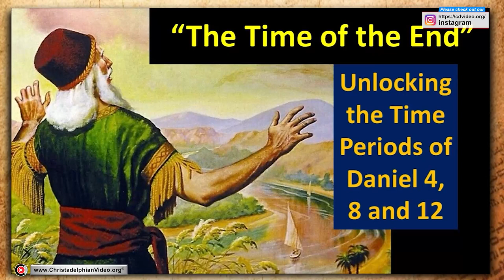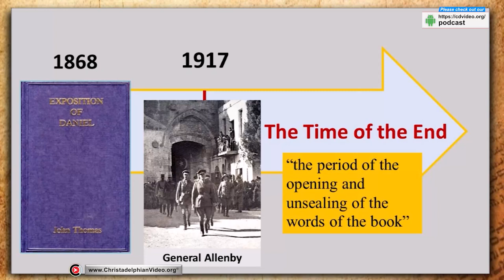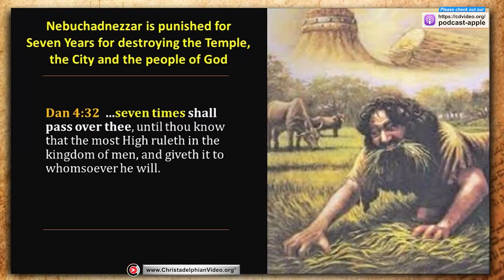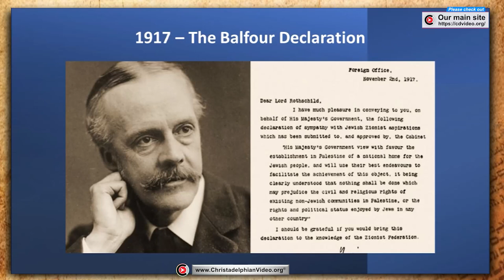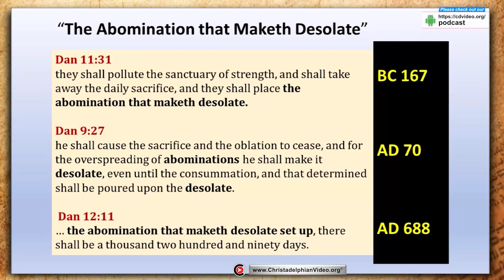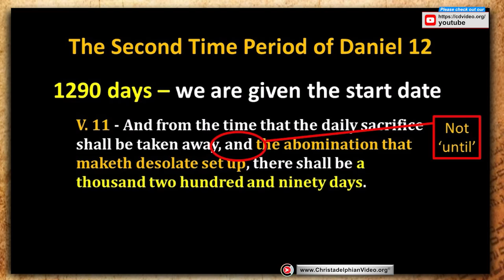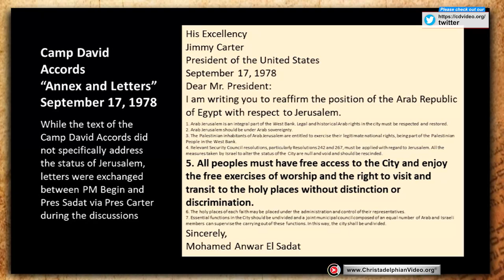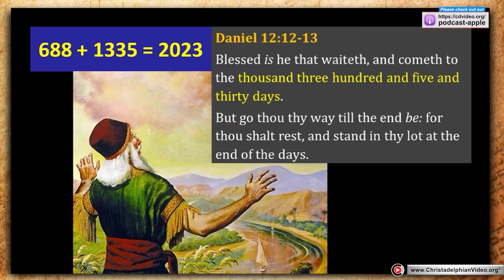Why are the End Times Taking so long! (Original audio)